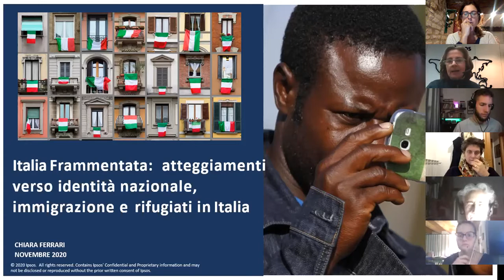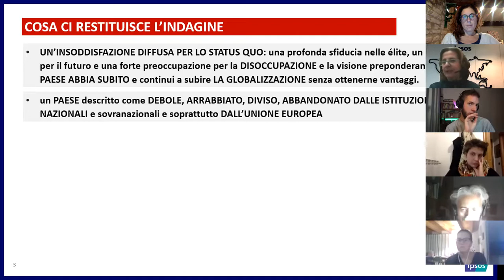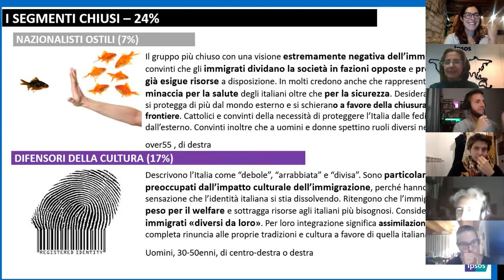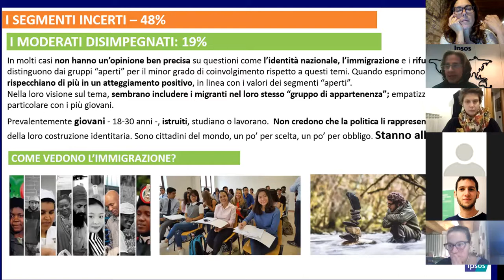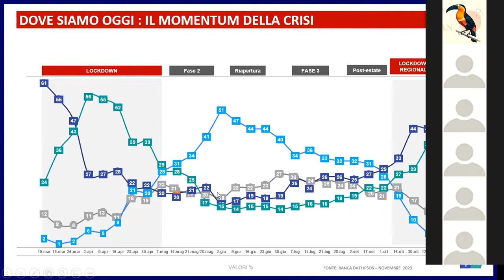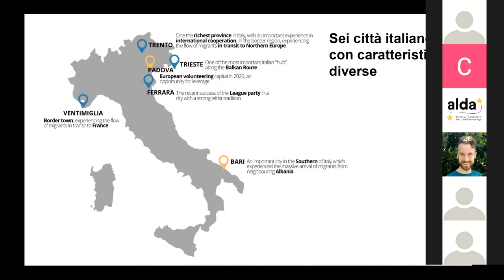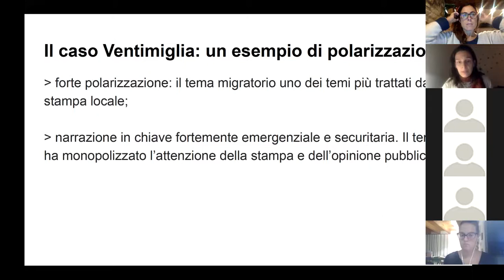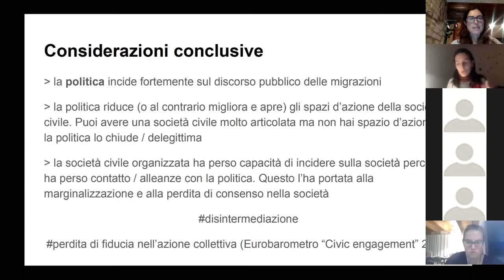Webinar #4 - Oltre il populismo e la polarizzazione. Chi resta in mezzo?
Quarto webinar dell'edizione online di "Fuori dalle bolle".

Dopo l'estate Fuori dalle Bolle torna online con quattro nuovi appuntamenti di confronto con molti ospiti tra giornalisti, comunicatori, ricercatori e campaigner.
In questo nuovo appuntamento abbiamo avuto come ospiti: Chiara Ferrari di IPSOS e Fabiana Zollo, ricercatrice dell'Università Ca' Foscari.

Scopri tutti i materiali e le presentazioni del ciclo "Fuori dalle bolle"